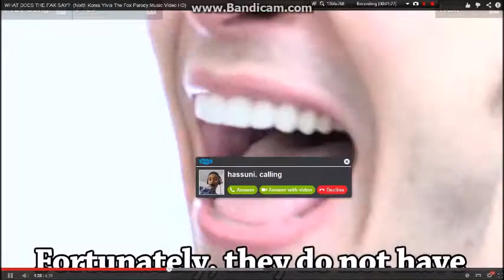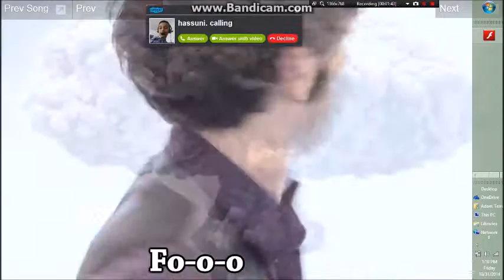What Does The Fax Say! SPEED UP VIDEO!